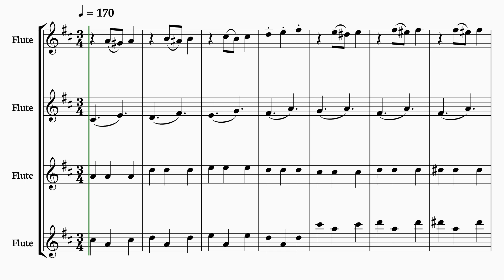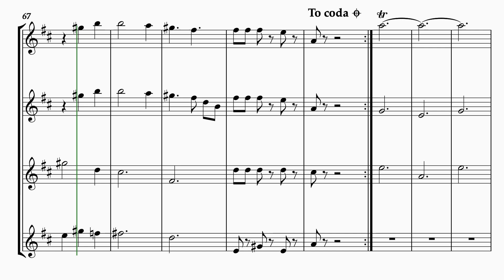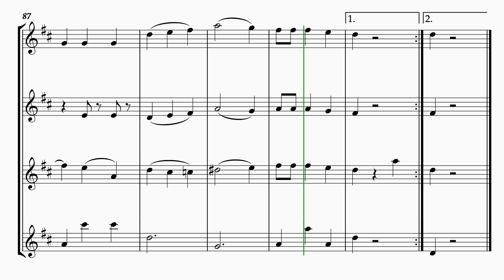Strauss - Blue Danube Waltz for flute ensemble (quartet)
Welcome to Heisenberg_SheetMusic!